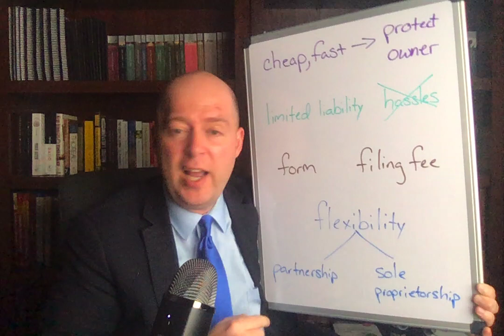Why set up an LLC?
An LLC is the cheapest, fastest way to protect the owner of a business from the debts of a business.  You should set up an LLC when you want the limited liability of a corporation, but don't want the hassles that go with creating and maintaining a corporation.  You also get to be taxed as a partnership (if there are multiple owners) or as a sole proprietorship (if there is one owner).

Many states allow you to set up an LLC by completing a simple form and paying a filing fee.  Some states, however, charge LLCs an annual fee.  —
ACCESS INDEX OF VIDEOS
CONNECT WITH EDSPIRA
CONNECT WITH MICHAEL
ABOUT EDSPIRA AND ITS CREATOR